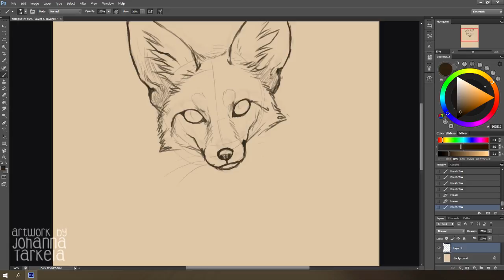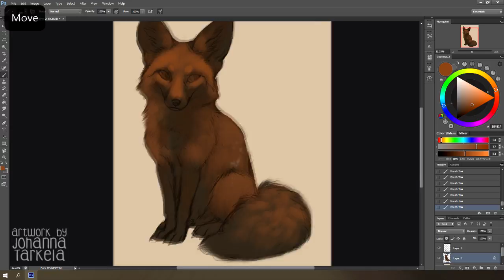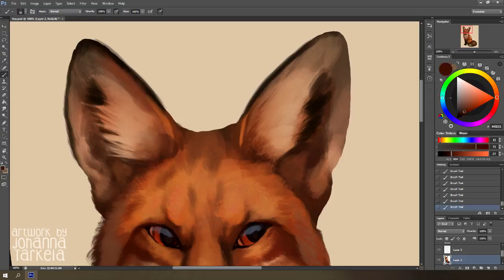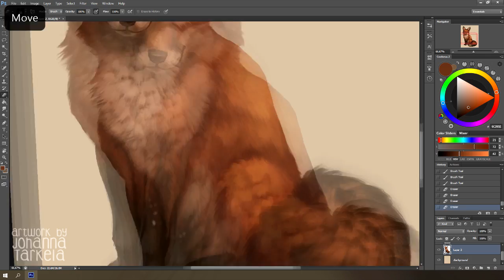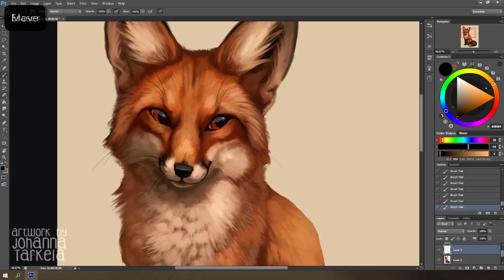Painting time lapse - Little Fox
Here's a little fox I spontaneously felt like painting and recording last night. Tried to do something a bit more stylised with the proportions for this. Hope you like it!

Original drawing time: about 2 hours
Program: Photoshop CS6 with a Coolorus colour wheel
Tools: Cintiq 13HD